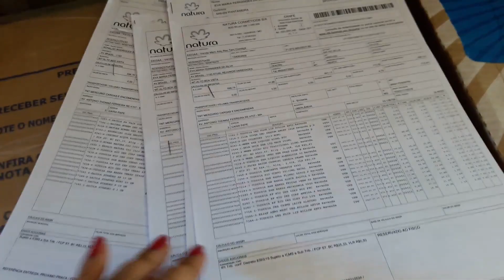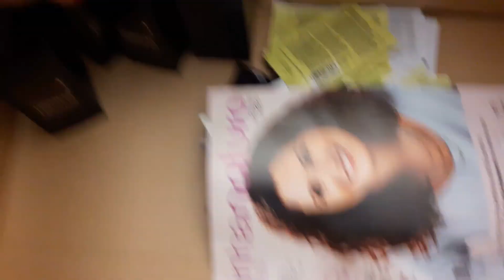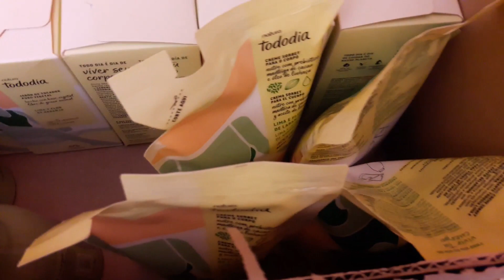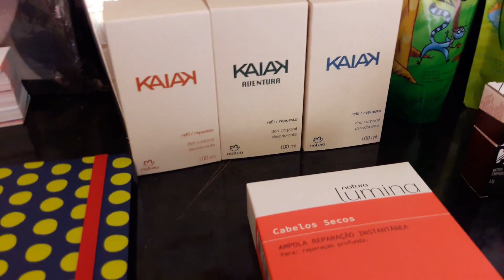4 PEDIDOS TUDO JUNTO E MISTURADO - KIT FLEX CICLO 1 - RECEBIDOS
Selecione receber notificações clicando no sininho

Obrigada por estar presente aqui em meu canal.